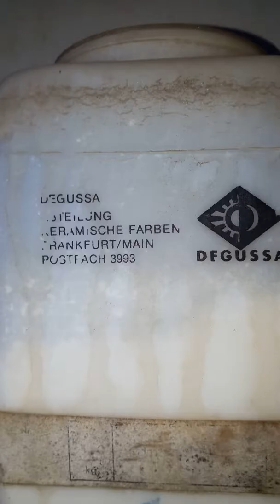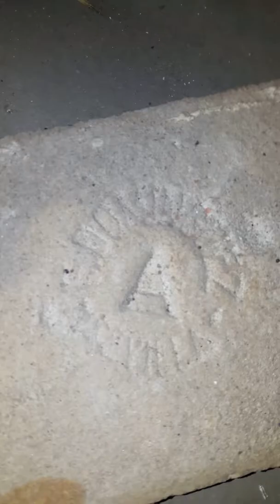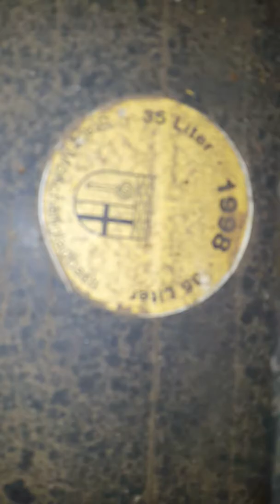exploring possible crack house( i want help to know what i found)